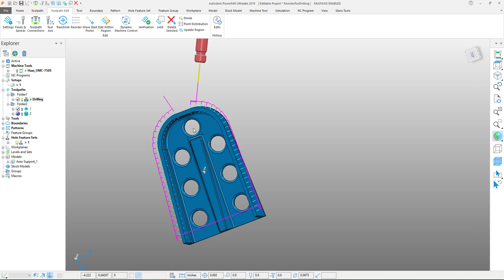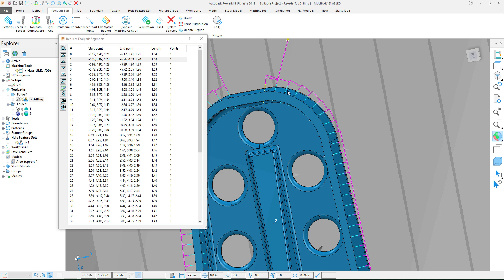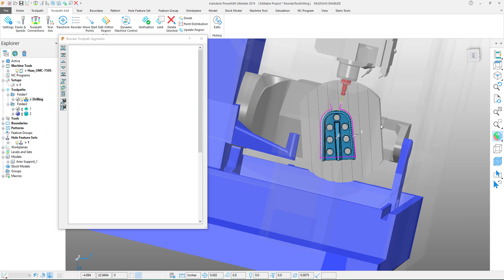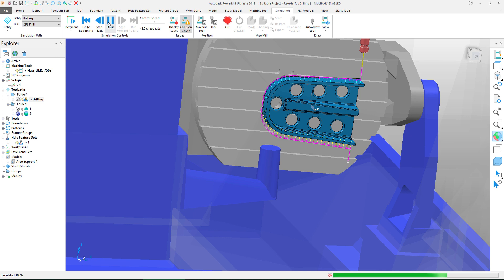PowerMill Quick Tip | Using the Reorder Edit Tool for Drilling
Do you want to change the start position of a hole you're drilling?  Learn how to quickly reorder drilling operations in PowerMill.